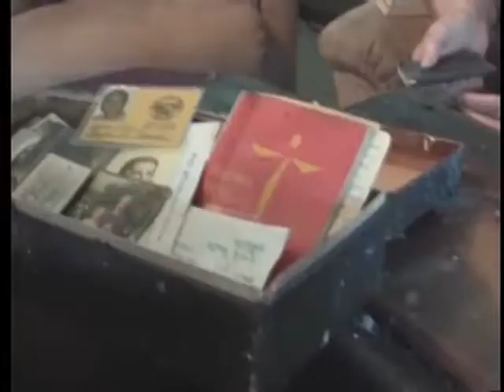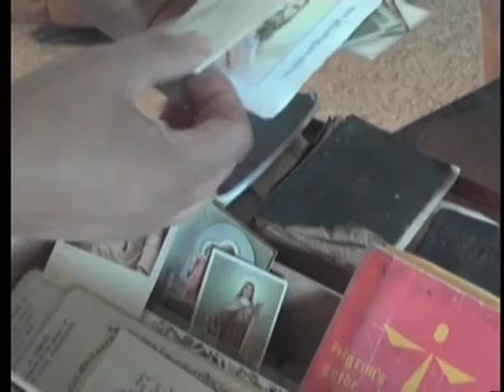Houghton Fire Follow up